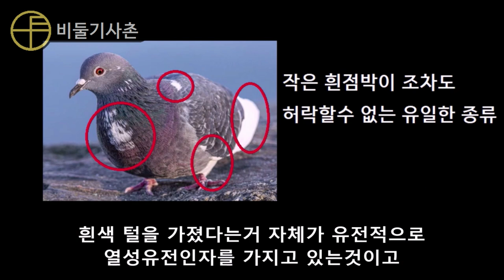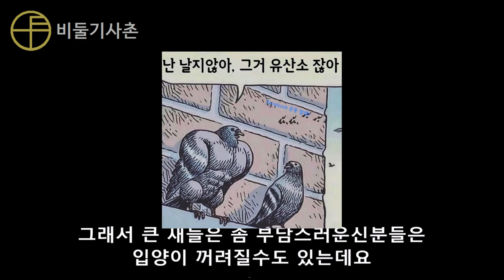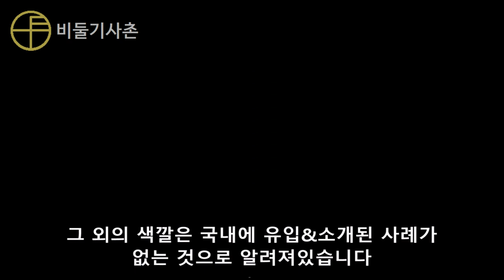애완용 품종 비둘기에 대하여[신비한조류사전]비둘기